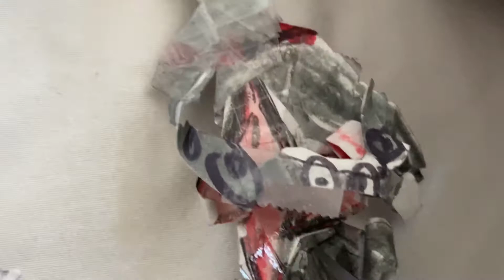Sea characters Jeremy‘s classic gameplay